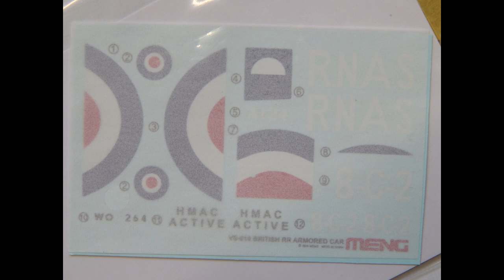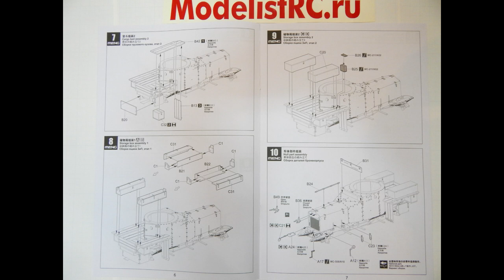VS-010 Meng 1/35 British R-R Armored Car Pattern 1914/1920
ModelistRC.ru